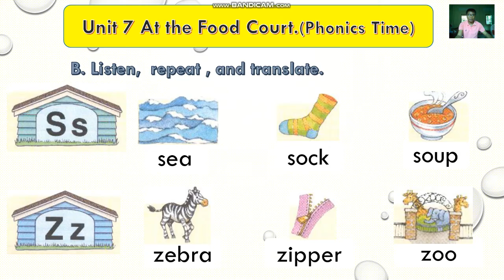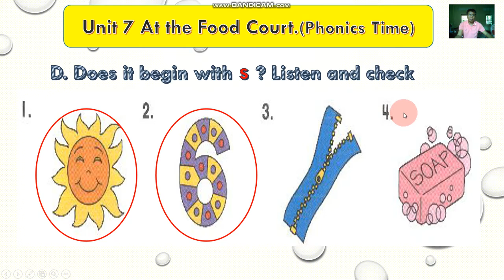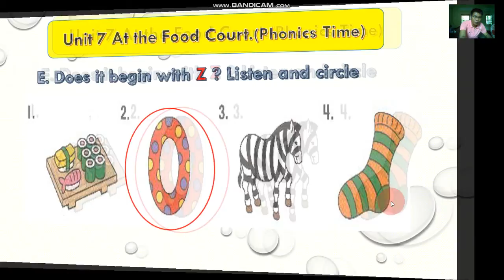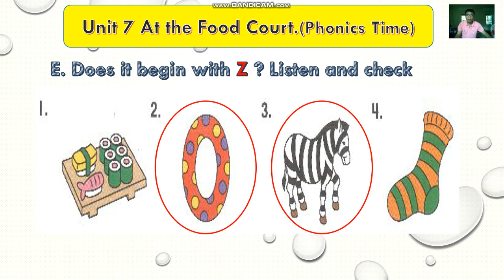How to practice phonics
After watching this video, they can practice phonics correctly by themselves.